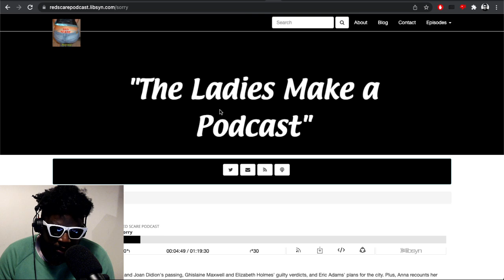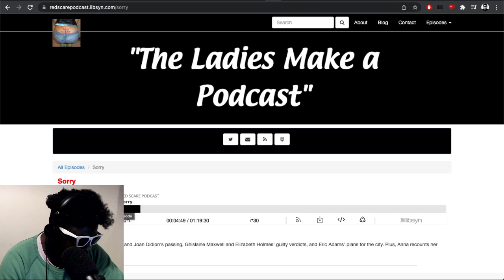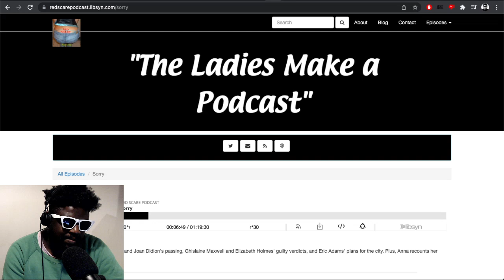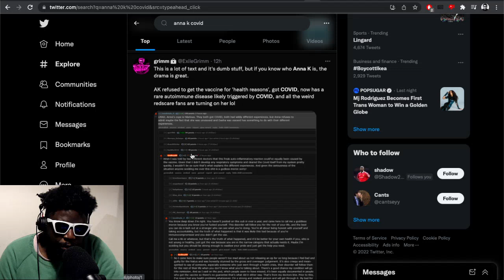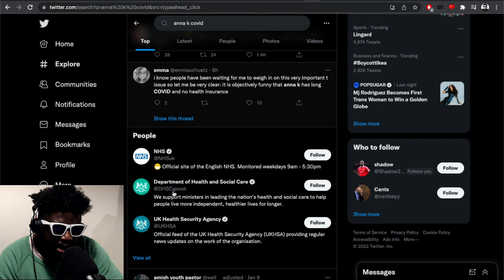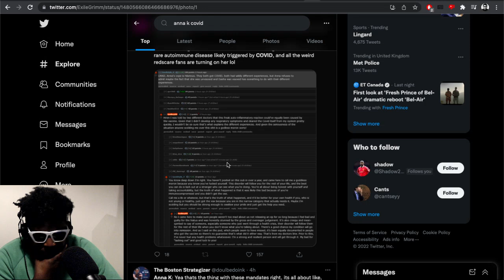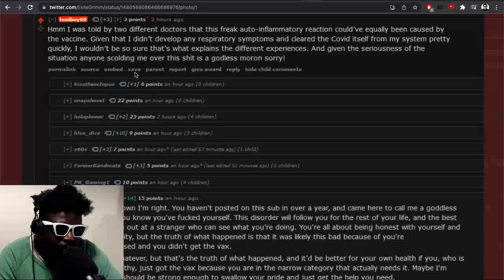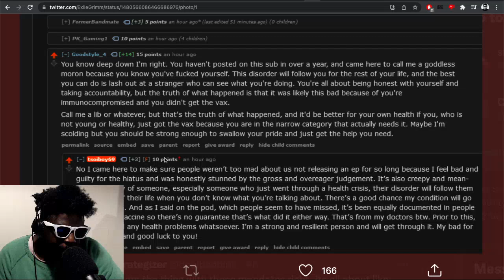Anna Khachiyan from Red Scare podcast nearly DIES because of COVID